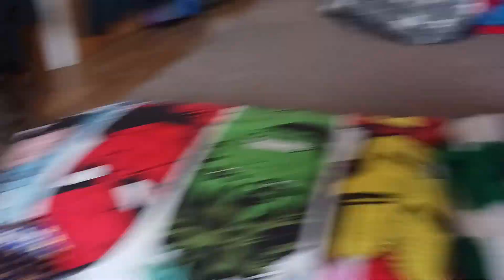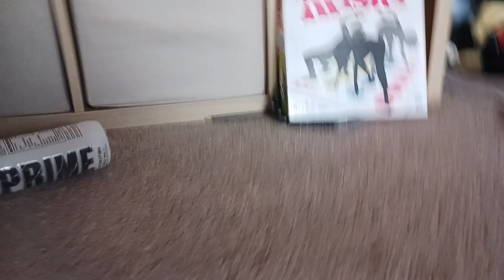The War (Part 1)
💥TW: cliffhanger!💥